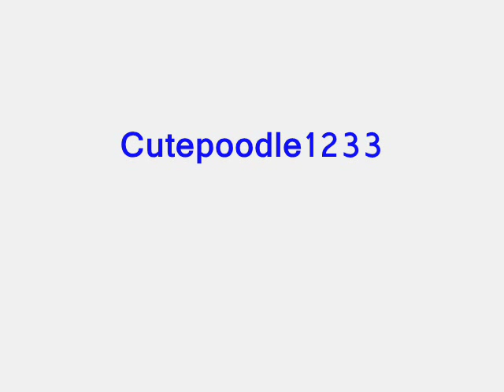LPS - School Days - Episode 2 - Part 2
Lexi is really angry at Autumn and wants to see if Autumn is more popular than her...